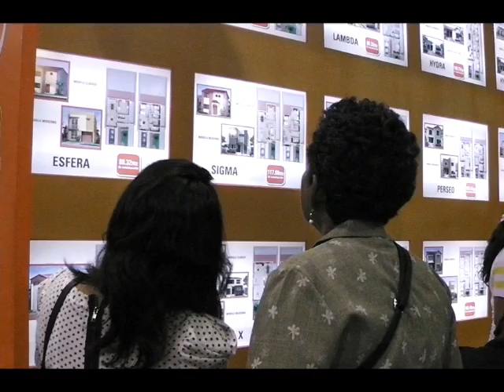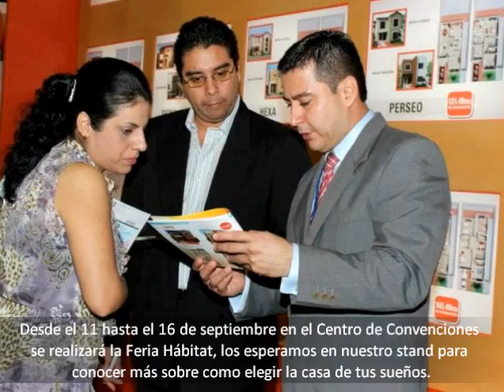VILLA CLUB CASAS EN GUAYAQUIL - FERIA BIESS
La Feria Biess abrió sus puertas el pasado 23 hasta el 26 de agosto y Villa Club estuvo presente ahí en el Palacio de Cristal. Tenemos un resumen del evento.

Informes y ventas de casas en Guayaquil: Km 12 Av. León Febres Cordero (antes Vía Samborondón) Cantón Daule.
Telf. Obra: (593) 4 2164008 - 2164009 / Oficina de venta: Alborada Av. Rodolfo Baquerizo N. frente al Albocentro
PBX (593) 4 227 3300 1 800 VillaClub